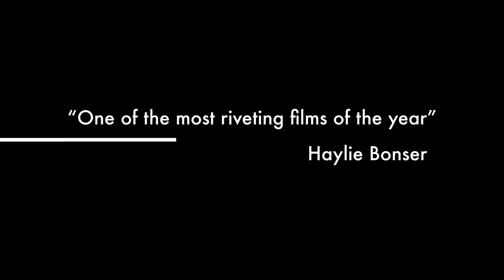"On My Way" A Ballet Documentary Trailer